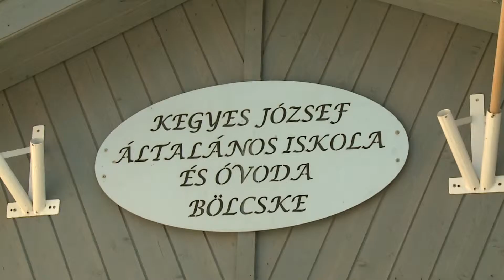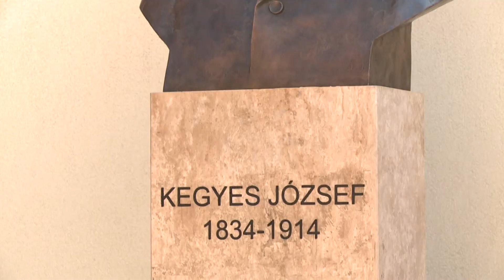Kegyes József szobrot avattak Bölcskén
Kegyes József szobrot avattak Bölcskén, a nevét viselő helyi általános iskola udvarán. A mellszobor állításához a Nemzeti Kulturális alaptól nyert támogatást a település.